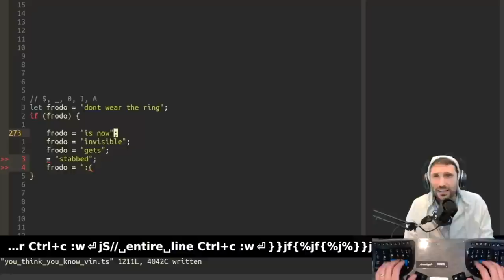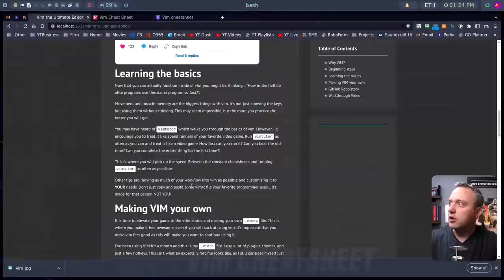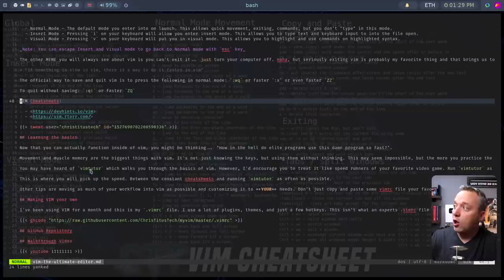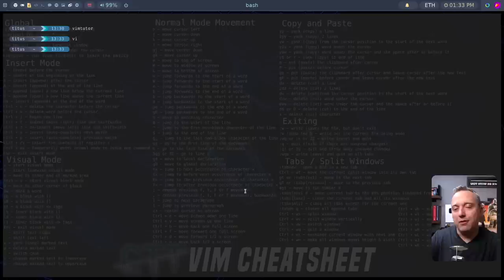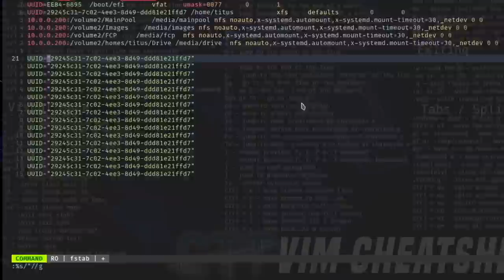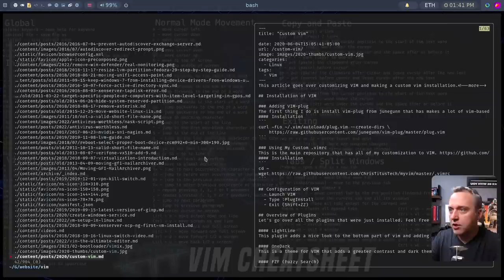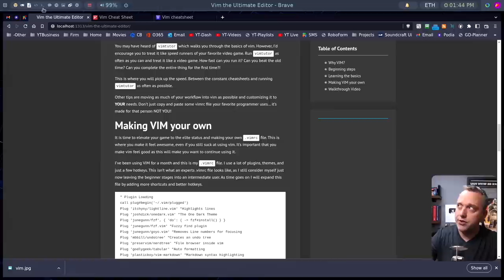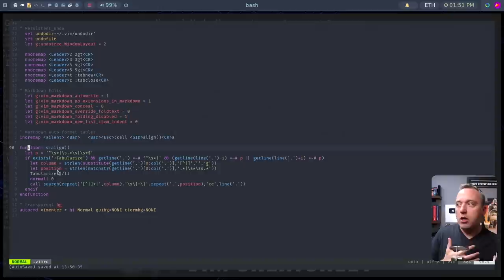VIM The Ultimate Editor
VIM editor is one of the most beloved, but often misunderstood editor in existence. Let’s configure it from a noobs perspective and show you it’s power.

Timestamps:
00:00 Why bother with VIM?
03:06 Vim Cheatsheet
03:41 Exiting VIM the RIGHT WAY!
04:22 VIM Modes and Basic Movement
09:42 VIM Tutor
12:00 Real World Sys Admin Example fstab
16:07 VIM Plugins
21:15 The first vimrc file .